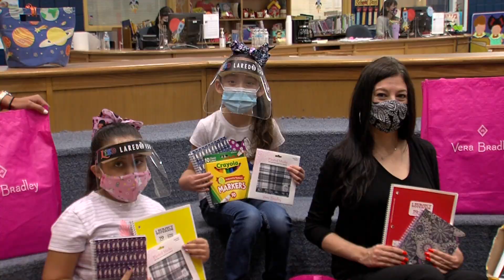Vera Bradley Makes a Donation to D.D. Hachar Elementary